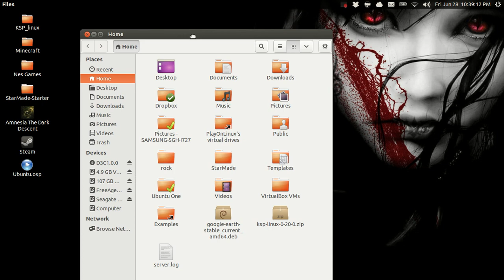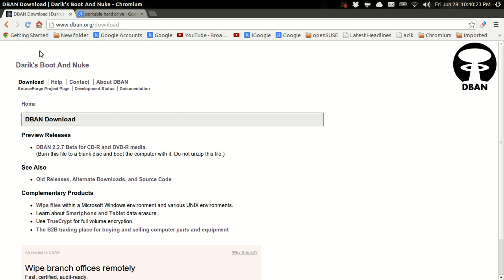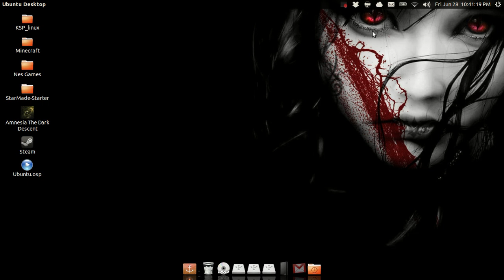Backing up your Data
This is how I back up my data and never lose it.